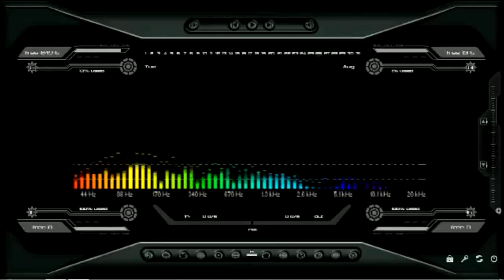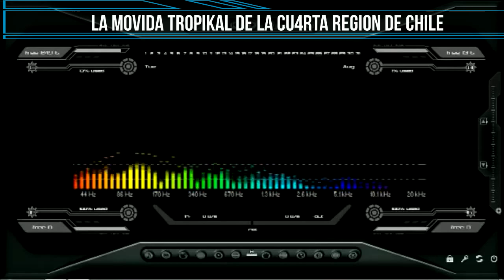Grupo Albacora - Amorsito Enojon